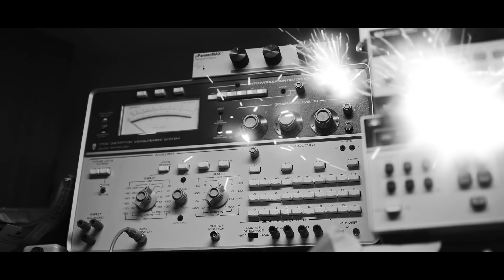(sic)boy - Creepy Nightmare feat.lil aaron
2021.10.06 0:00 『Creepy Nightmare feat.lil aaron』Music Video OUT

Creepy Nightmare by (sic)boy feat. lil aaron
Written by @sicboy9824  , @lilaaron6516   & Dan Geraghty
Mixed by D.O.l.
Label : @addsomelabels
A&R : Fukuda C Kazuki (add.some labels)
Special Thanks : Frank Renaissance , Kayvan Daragheh , Ren Stern

Powered by add.some labels